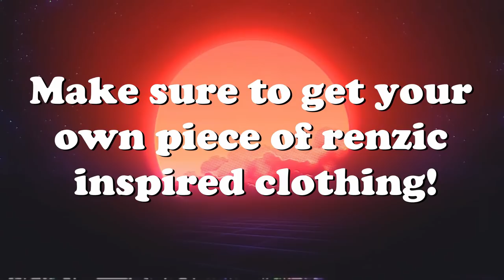Dogfights, Runway Attacks, Takedowns & More! V4 | DCS World 2.5 Modern Flight Sim Crashes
Dogfights, Runway Attacks, Takedowns & More! V4 | DCS World 2.5 Crash Compilation